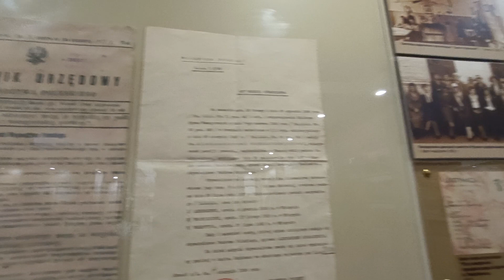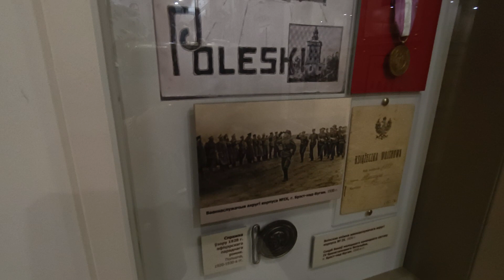07.05.2024 Brest Belarus. Выставка "Они дарили Жизнь в бою"/Краеведческий музей. Walks with Victoria